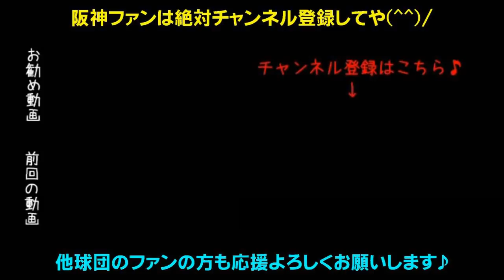阪神梅野選手の3ランホームラン！大山選手の勝ち越しタイムリー3ベースなどで中日相手に4点差をひっくり返す逆転勝利！甲子園の連敗を6でストップ！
2018年7月4日阪神タイガースVS中日ドラゴンズ【ハイライト】阪神は藤浪晋太郎投手、中日は大野雄大投手。中日の松井雅選手がセンターへタイムリーヒット。その時タイミング的にはバックホームでタッチアウトかと思われたがキャッチャー梅野選手がタッチしておらずセーフ。さらにアルモンテ、高橋周平選手にタイムリーを打たれ0-4。しかし梅野選手がミスを取り返すスリーランホームラン！ナバーロ選手に同点となる犠牲フライ、大山選手の勝ち越しとなるタイムリー3ベースヒットなどが飛び出し6-5で逆転勝利！梅野選手のヘッドスライディングも良かった！
なお、阪神VSヤクルト戦でのスリーフィートオーバーの一件を飯塚審判員が誤審と認めた。

星野仙一元監督の為にも今年こそ優勝や！日本一の応援団、鉄人金本監督、TORACO応援隊長ＮＭＢ48山本彩さんが六甲おろし！タイガースガールズのダンスパフォーマンス！
靭帯損傷から復活へ上本、顔面デッドボールもなんのその2000本安打鳥谷、レギュラー勝ち取れ北條、スピードスター西岡、超人糸井、キャプテン福留、2016年新人王高山、一発長打江越、ムードメーカー今成、和製大砲中谷、俊足巧打の俊介、ヒットマン糸原、レギュラー狙え熊谷、未来の4番大山、捕手復帰原口、強肩梅野、期待の捕手坂本、長坂、盗塁王狙え植田と島田、高橋・桑原・マテオ・ドリスの最強中継ぎ抑え陣！火の玉ストレート健在藤川球児、開幕投手メッセンジャー、ベテラン能見、安定感抜群秋山、復活しろ藤浪！未来のエース馬場！井川の29番高橋遥人！助っ人ロサリオ！WBCへ！侍ジャパン石崎！ToraTube（トラチューブ）に負けないぞ！